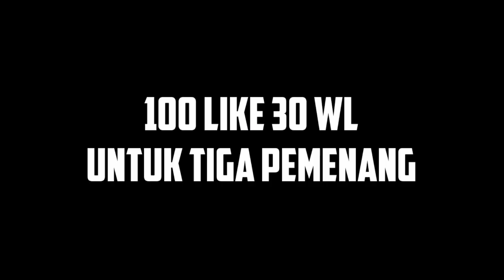Shot on iPhone Growtopia meme #35 || Di Begoin Bocil 😑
world parkour     rate /5.99     : 234parkour
______Shop__________________: 234shop

[Meme Lainnya guys 👇]

[Trik profit 👇]